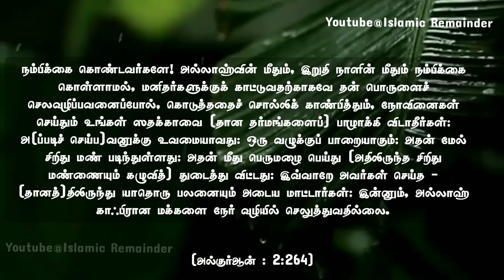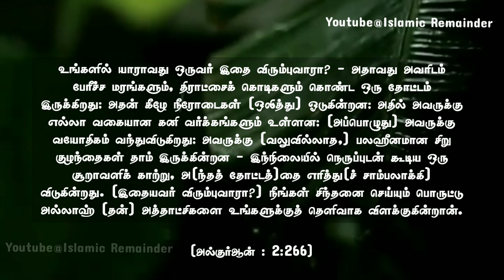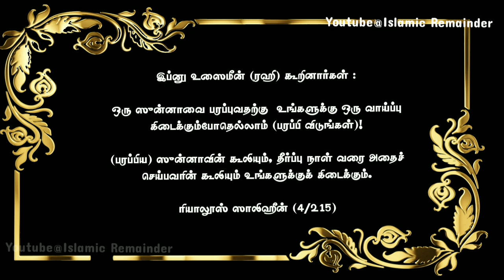சூரா அல் பகரா தமிழாக்கம்|அல்-பகரா வசனம் 261-270|Tamil meaning of surah Al-Baqrah Verses 261-270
சூரா அல்-பக்ரா தமிழாக்கம்|Meaning of Surah Al-Baqrah Tamil

Surah Al-Baqrah

என்னிடமிருந்து ஒரேயொரு (சிறு) செய்தி கிடைத்தாலும் சரி, அதைப் பிறருக்கு எடுத்துரையுங்கள்.

இந்த பதிவை பிறருக்கும் பகிர்ந்துக் கொள்ளுங்கள் இன்ஷாஅல்லாஹ்..அல்லாஹ் நம் அனைவருக்கும் ரஹ்மத் செய்வானாக ஆமின்!